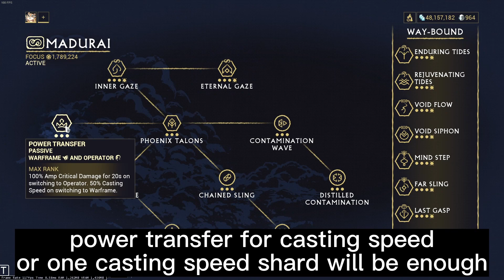How to Spam the Kuva Zarr